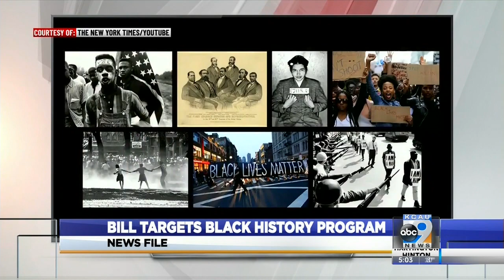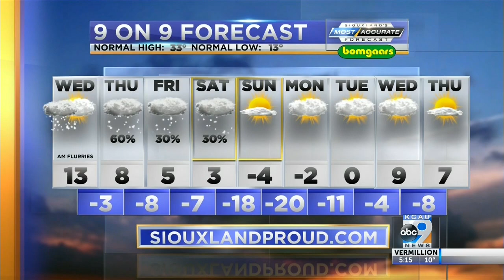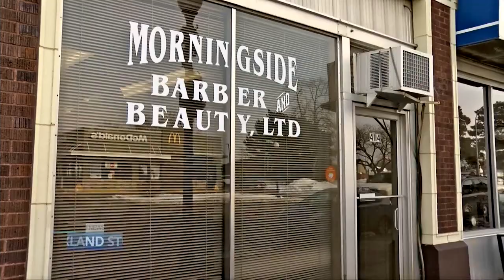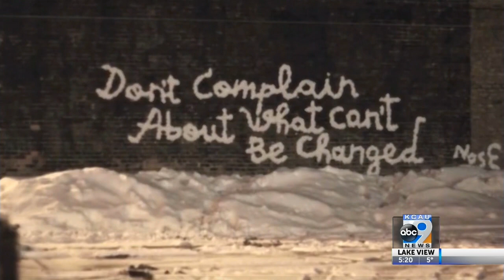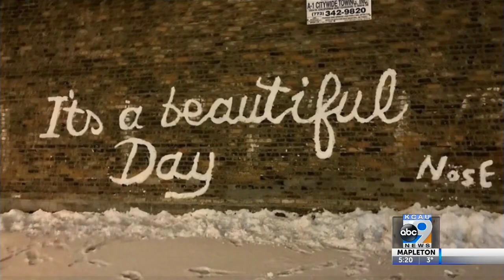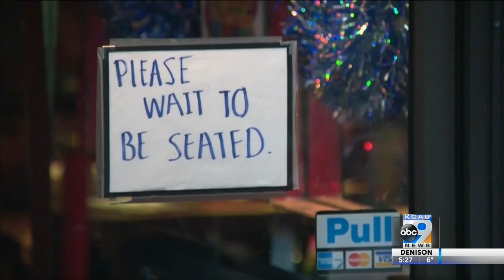KCAU News at 5 - February 9, 2021